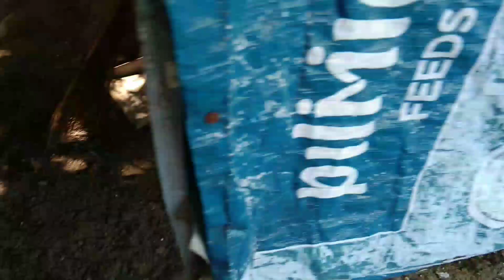Paano maiwasan ang daga sa manokan?